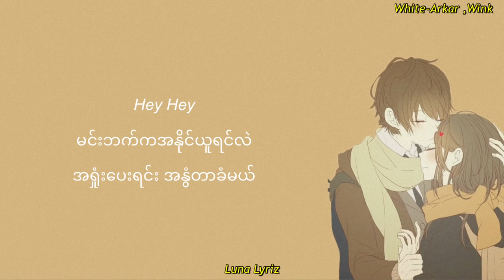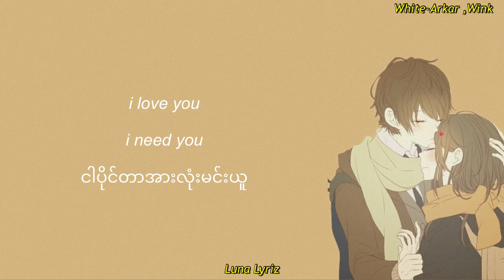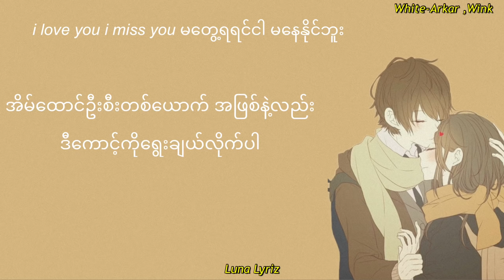White - Arkar ft.Wink lyrics